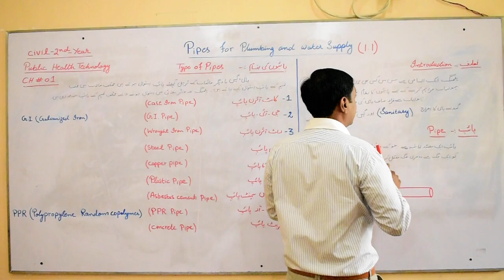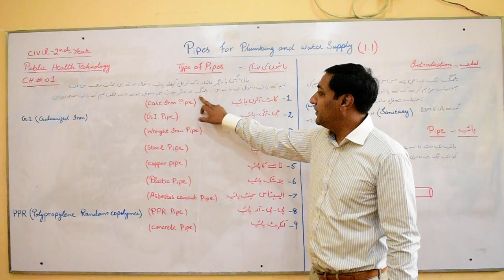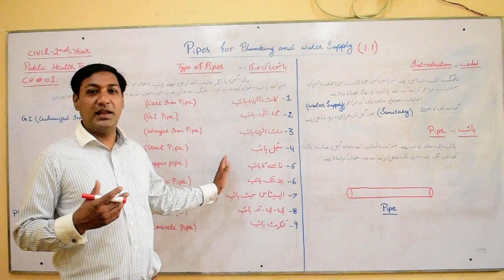Lecture # 1 Public Health Technology (DAE Civil 2nd Year)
This lecture explains the Topic 1.1 of chapter 1 ( Pipes for plumbing and water supply) Types of pipes

By,  Sir. Naveed Shahzad